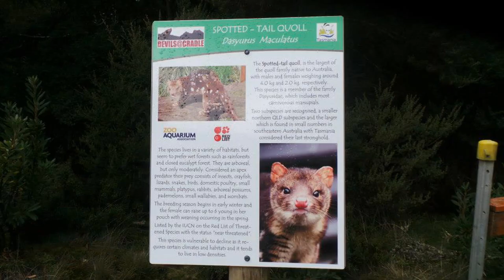Devils @ Cradle Mountain Tasmania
The Devils @ Cradle wildlife sanctuary is a top spot to meet up close Tasmanian devils.